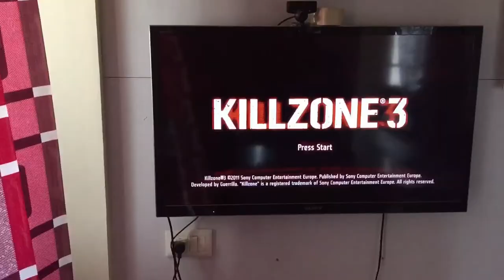Chandigarh To Delhi